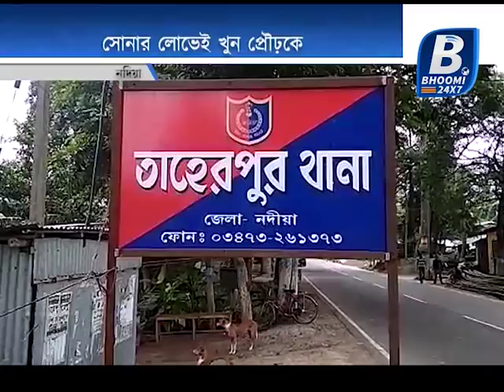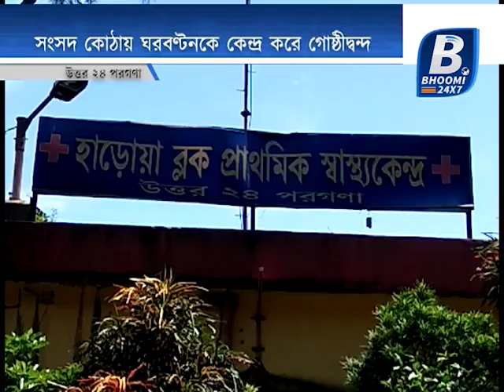BHOOMI BARTA || NEWS || 11092018